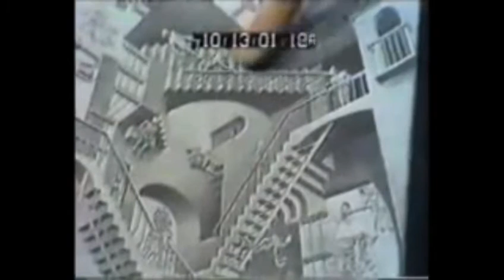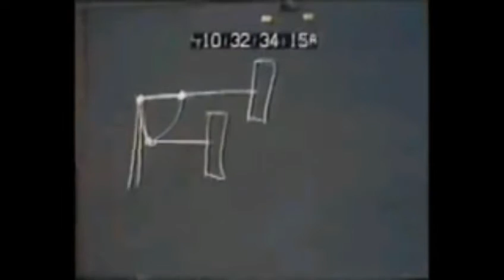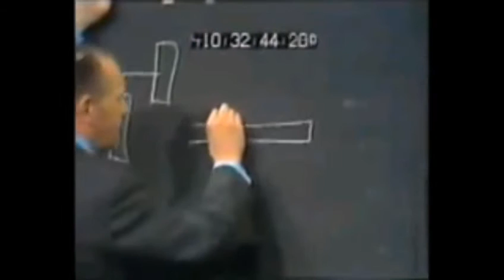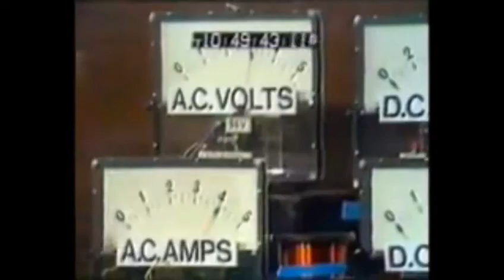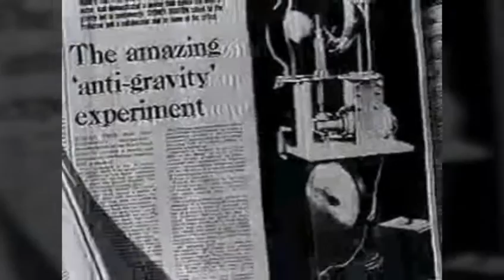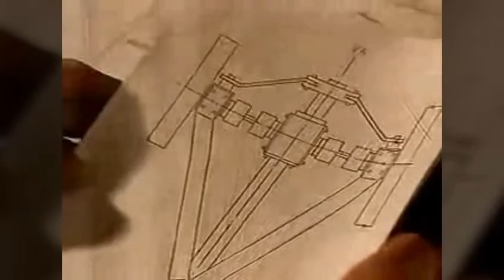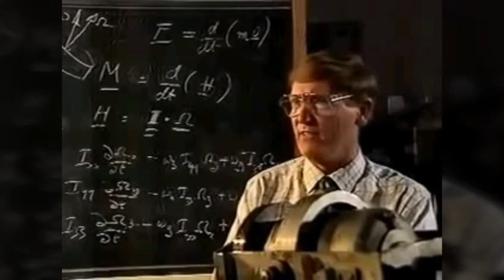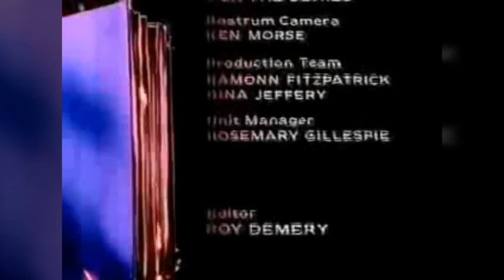Rexplaining Nasa BullShit About Gravity Part2 {Flat Earth}